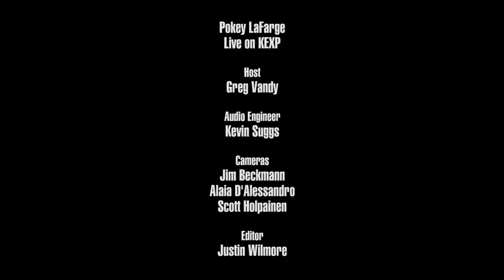Pokey LaFarge - Full Performance (Live on KEXP)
presents Pokey LaFarge performing live in the KEXP studio. Recorded August 23, 2017.

Songs:
Better Man Than Me
Silent Movie
Riot in the Streets
We May Never Win But We Can't Lose

Host: Greg Vandy
Audio Engineer: Kevin Suggs
Cameras: Jim Beckmann, Alaia D'Alessandro & Scott Holpainen
Editor: Justin Wilmore